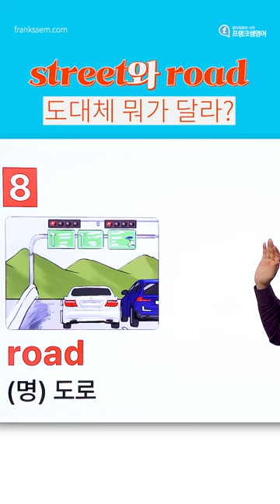road와 street의 차이점은?